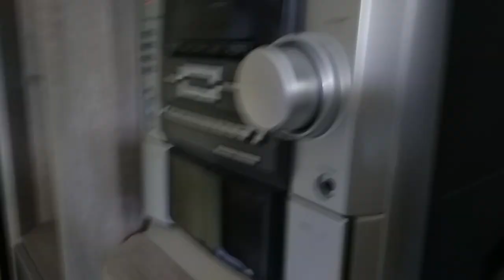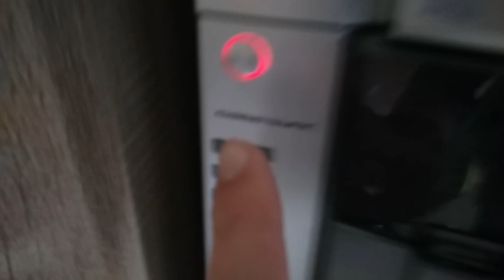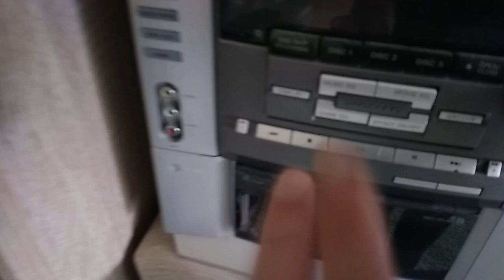Jak podkręcić moc w głośniku(poradnik pl)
Muzyke se sam zrobięm takie nieoryginalne techno więc nie straszta mnie prawami autorskimi i innymi teterete...